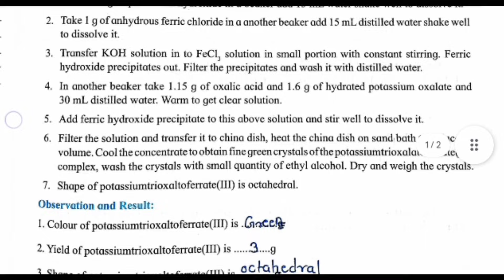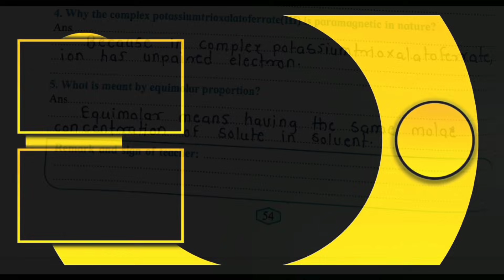Class 12th Chemistry Experiment No 13 Solutions | Maharashtra Board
To Prepare a pure sample of the complex potassiumtrioxalatoferrate (III) | Experiment No 13 | class 12th Chemistry | Maharashtra Board

*About Experiment* : Preparing a pure sample of the complex potassium trioxalatoferrate (III) is a chemical experiment that involves the following steps:
1. *Dissolving Compounds:* In this experiment, the starting materials, including iron(III) chloride and potassium oxalate, are dissolved in water to create a solution containing the necessary ions.
2. *Formation of Precipitate:* Upon mixing the solutions, a yellow precipitate of iron(III) oxalate forms due to the reaction between the ions from the two solutions.
3. *Filtration:* The precipitate is separated from the remaining solution by filtration, creating a wet solid.
4. *Purification:* The collected solid is washed with water to remove impurities and unreacted reagents.
5. *Drying and Analysis:* The purified solid is then dried to obtain the pure sample of potassium trioxalatoferrate (III), which can be analyzed and studied further.
This experiment showcases concepts of precipitation reactions, complex formation, and the purification of chemical compounds. It provides valuable insights into laboratory techniques and the synthesis of complex compounds.

*Your Queries Resolved* :
experiment no 13 chemistry class 12 answers
class 12 chemistry practical no 13
12th chemistry practical no 13
class 12 chemistry practical experiment no 13
chemistry practical class 12 experiment no 13